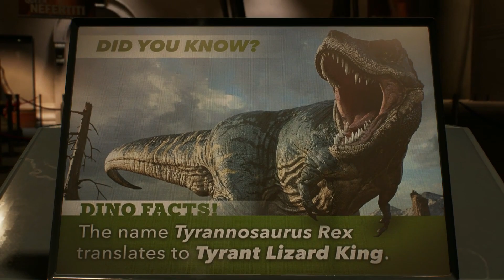Black Spider-Man vs Lizard Boss Fight - Marvel's Spider-Man 2 Gameplay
Marvel's Spider-man 2 Cutscene - Black Suit Spiderman Finally gets to Stop The Lizard